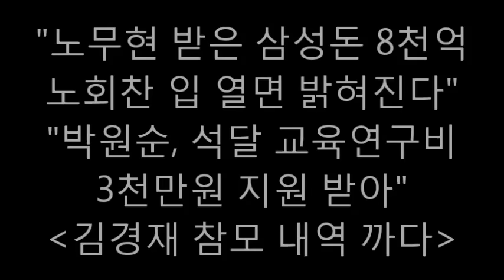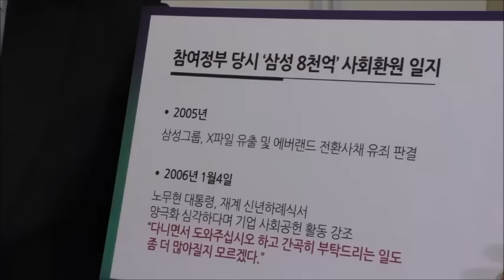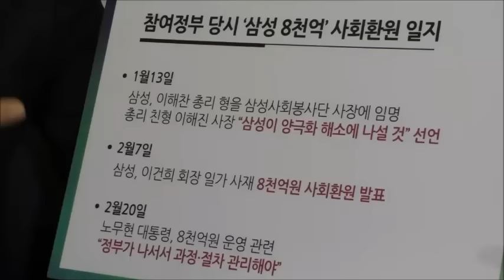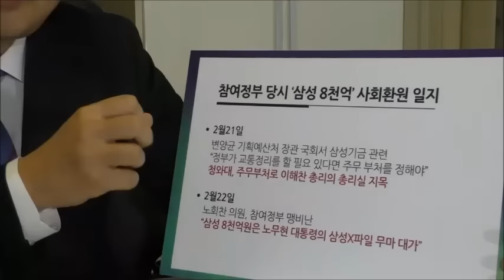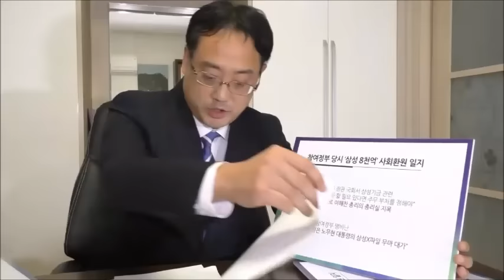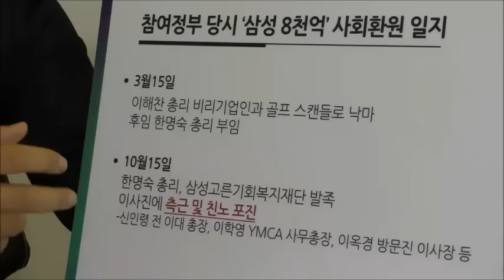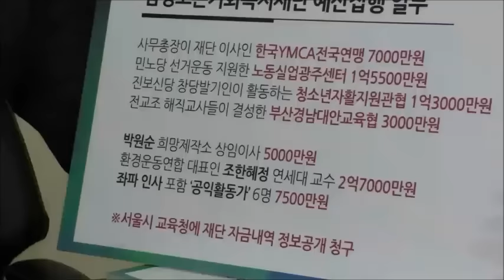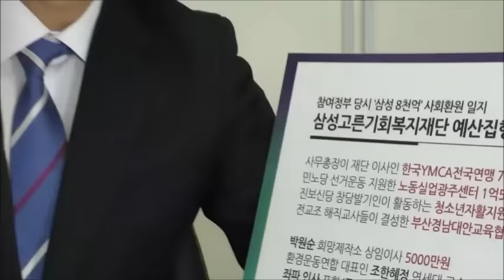김경재 총재측, 노무현 받은 삼성돈 8천억 내역 까다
자유총연맹 김경재총재 사회특보 변희재 전 미디어워치 대표 인터뷰. 2016년 11월23일 오후 참깨방송 보신각 스튜디오.